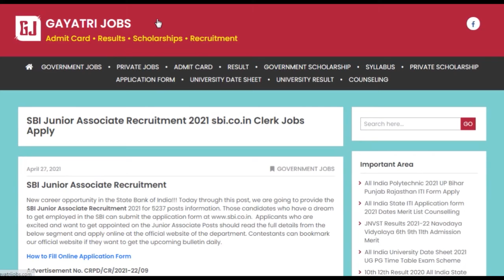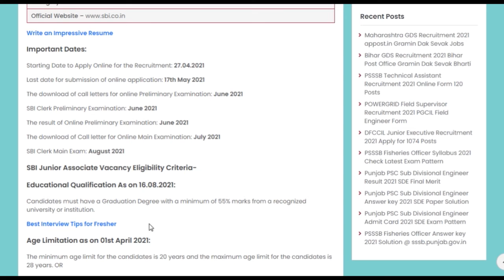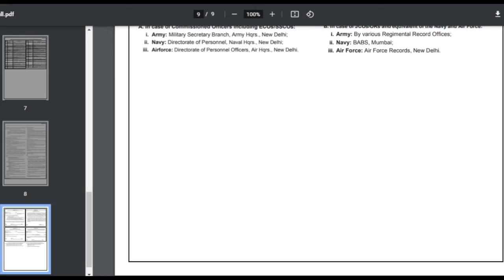SBI Junior Associate Recruitment 2021 State Bank of India 5237 Clerk Jobs Dates Apply Online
The SBI Junior Associate Recruitment 2021 Notification for 5237 vacant posts has been released through Advertisement No. CRPD/CR/2021-22/09 by the State Bank of India.
SBI Clerk (Junior Associate) Vacancies-
Regular Posts- 5000
Backlog Posts- 237
The eligible and willing aspirants should apply for SBI Clerk Recruitment by 17th May 2021 directly through the official link available @